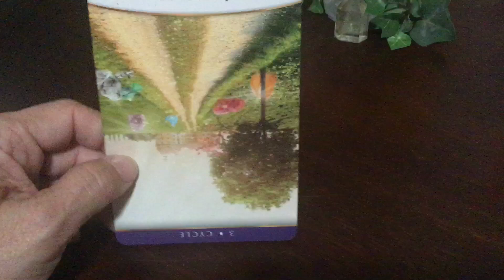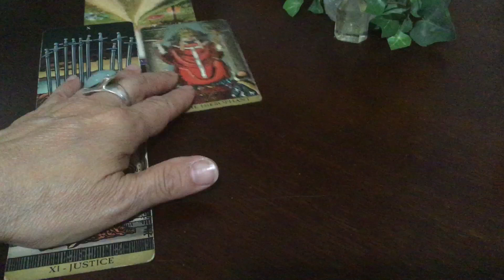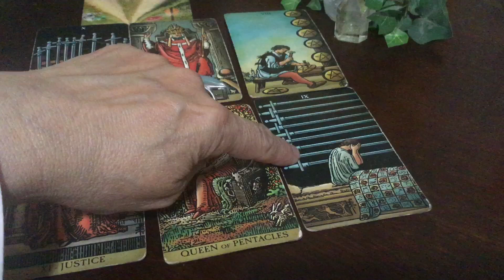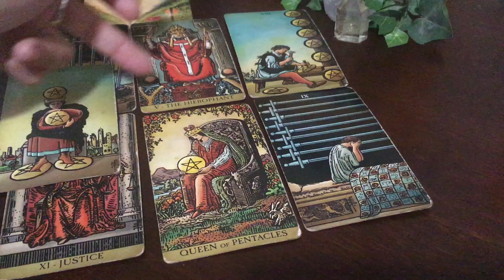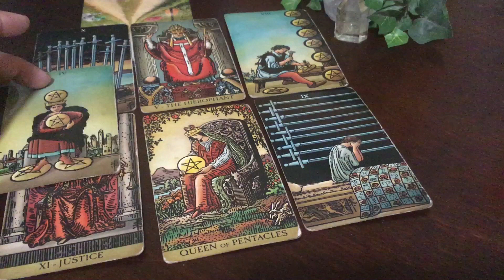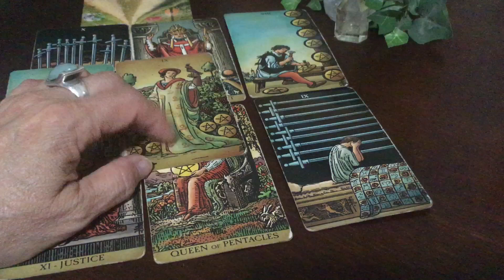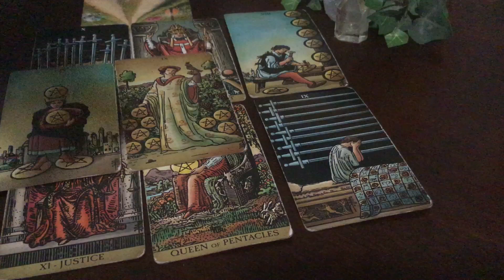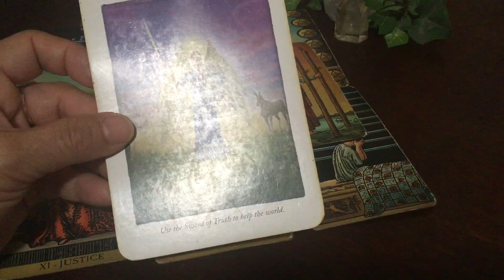Sagittarius - New Moon in Cancer - July 5-6, 2024 - Tarot Lunar Navigation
I hope you enjoy these general readings for the New Moon in Cancer beginning on July 5-6, 2024. The information is pertinent for 2-4 weeks, eclipses can have a 6 month to a year lasting period.